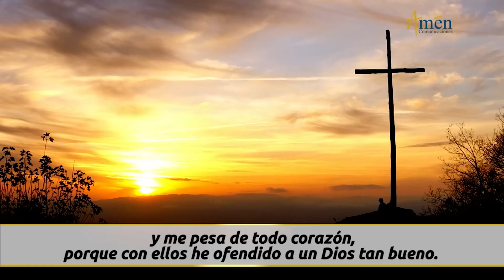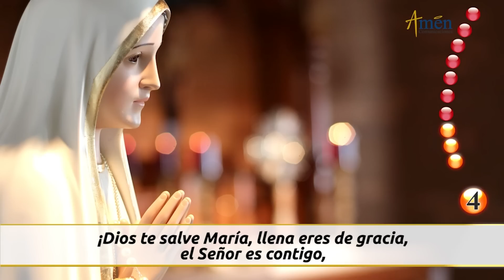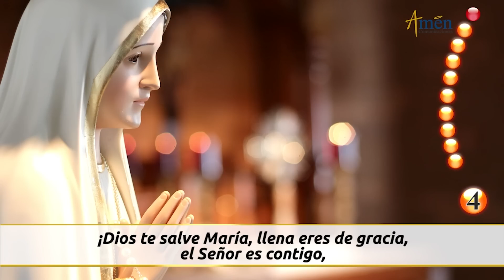Santo Rosario de Hoy Sábado 27 Mayo de 2023 l Amen Comunicaciones l Católica l María